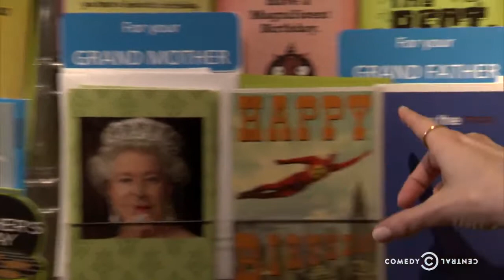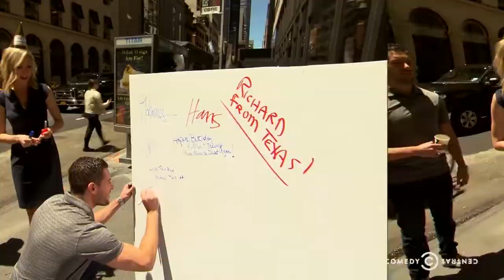Exclusive Wishing Donald Trump a Happy Birthday Uncensored The Daily Show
For Donald Trump's 70th birthday, Desi Lydic asks New York City locals to honor the presidential hopeful.
Latest videos on internet.Get awarenes from news,politics,comedy WWE,RAW,smackdown and many more...
watch every type of videos on this website and Enjoy yourself